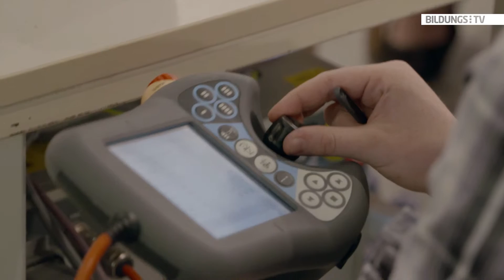Leben auf dem Mars beim TEC2move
"Es ist sehr heiß, aber ich habe schon viel entdeckt", stönt Kimberly unter ihrem Marsanzug. Aber das war nicht alles, was es auf dem TEC2move zu entdecken kann. Wir waren bei zahlreichen Raketenstarts dabei, haben den 3D-Druckern über die Schulter geschaut und bei den Physikexperimenten genauer nachgefragt.
Der TEC2move Event stand auch heuer wieder ganz im Zeichen der Naturwissenschaften. "Wir wollen auf diese Weise die Kinder schon im frühen Alter motivieren, sich für Technik und Naturwissenschft zu begeistern", sagt Elisabeth Ruschak vom Regionalen Innovations Centrum.